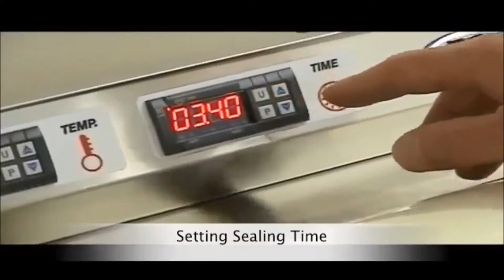BS 1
Mit unserem Tisch Schalensiegelgerät können Sie Ihr Gemüse in kontrollierter Atmosphäre verpacken.
Die exakte Versiegelung mit Druckluftunterstützung und der automatische Konturenschnitt gewährleisten ein optimales Frischeergebnis und eine ansprechende Verkaufsverpackung.

Siegelplattenfläche mit oder ohne Konturenschnitt.